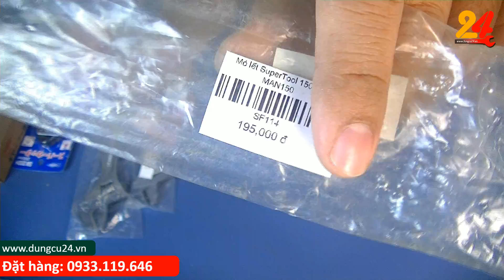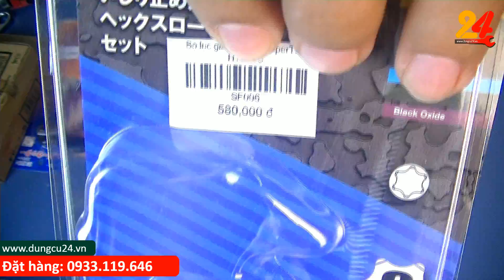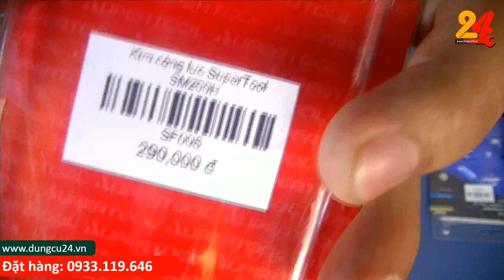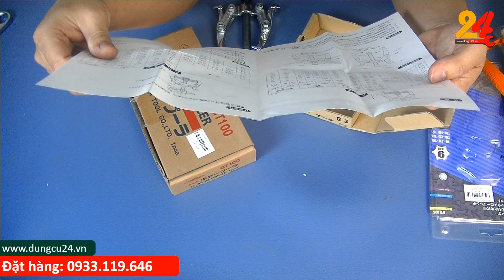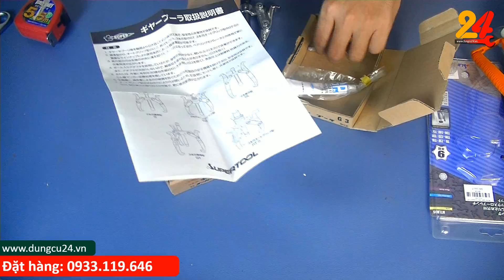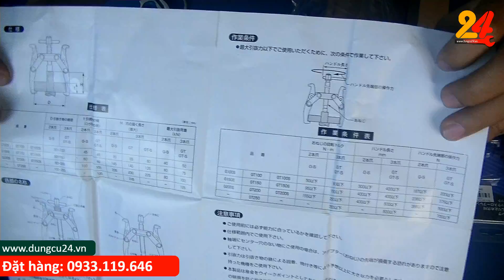Cảo vòng bi xịn Supertool xứng đáng mua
Từ bán những dụng cụ nhật cũ hiện Dungcu24.vn đã có 1 bước phát triển để phục vụ như cầu khách hàng, website chúng tôi đã phát triển rất nhiều dụng cụ nhật mới chính hãng từ các hãng nổi tiếng từ nhật như Tsunoda, FUJIYA, NIIGATASEKI, ANEX, Supertool, TRUSCO, SUNFLAG, MCC, SHINWA, TAKAGI, GISUKE, SK11, KTC, KEIBA, TONE, KDS, TAJIMA, OLFA...